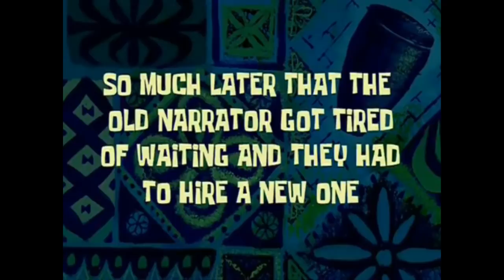تحدي اللغة العربي مع استاذي الكوري في المدرسه | طلع يعرف عربي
هذا تحدي جديد مع استاذي في الثانوي
رابط قناه استاذي

قناه العائله